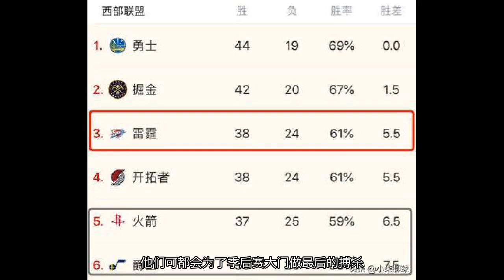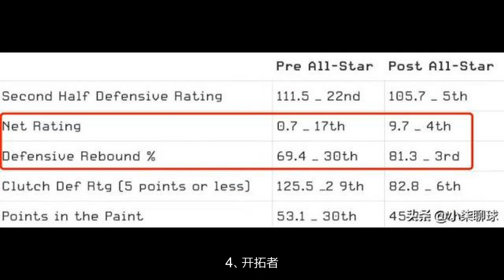爵士剩余比赛仅1支强队，火箭实力联盟前列！雷霆表示羡慕不已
可与预见，在最后20场比赛，狂野西部的排名还会发生巨变；并且，综合球队状态、剩余对手情况，西部前四中雷霆极大可能掉队。雷霆输给马刺后已惨遭4连败，近6战5负，在乔治因伤休战后可谓状态奇差。更为糟糕的是，在未来的20场比赛中雷霆强队居多，先后要跟猛龙、勇士、步行者、掘金、火箭等强队过手，此外，弱队中也有诸如快船、湖人、热火和篮网等准季后赛球队，他们可都会为了季后赛大门做最后的搏杀，因此雷霆后半程赛程真的不好打。与雷霆相比，火箭近期可谓脱胎换骨，近5战4胜1负，整体表现抢眼。在法里德和卡佩拉的带动下，目前火箭防守篮板率提升从全明星赛前69.4%提升到81.3%，一跃从联盟倒数第一提升至联盟第三。在防守的带动下，火箭百回合净胜分也从原来的+0.7提升至+9.7，高居联盟第四。在哈登卸下得分上30+包袱、卡佩拉复出后，火箭实力已是联盟前列，终于开始有了总冠军相。令雷霆最为羡慕的当属爵士了，未来20场比赛仅有掘金一支强队，如果要把状态奇差的雷霆算上，顶多也就2支，剩余比赛4战准季后赛球队（湖人、快船和国王），其他都是对阵无欲无求的摆烂球队（尼克斯、太阳），后半程赛程堪称联盟最佳。更为可怕，爵士状态稳得不行，近25战18胜，连克雄鹿和掘金两支强队取得4连胜。总结一下：雷霆：赛程凶险、人员不齐整、状态不佳；火箭：赛程一般，人员齐整且阵容配备高、状态好；爵士：赛场奇佳、人员齐整、状态好，连胜势头凶猛。综上而言：假如乔治再不归队，依靠威少单核带队，西部第三真不稳了。斗胆预测一下西部最终排名：1、勇士；2、掘金；3、爵士；4、开拓者；5、火箭；6、雷霆；7、快船；8、马刺；你觉得合理吗？